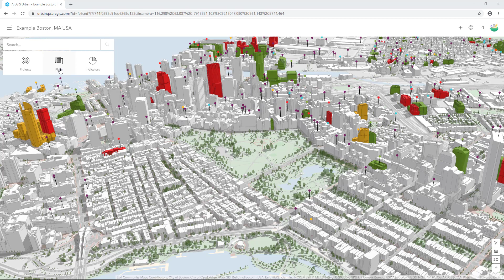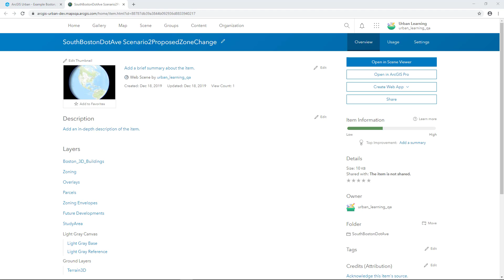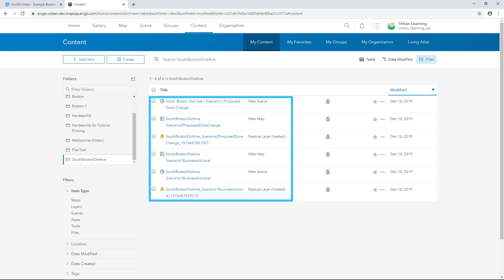Exporting Your Scenario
In this video, you will learn the different ways to export from ArcGIS Urban including how export the entire plan to a web scene, download capacity metrics to excel, and take a screenshot.